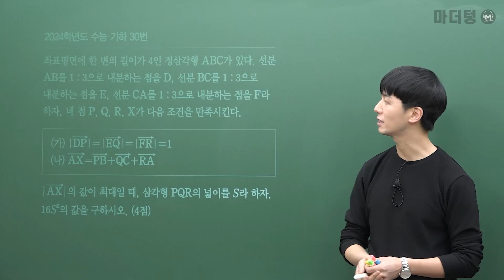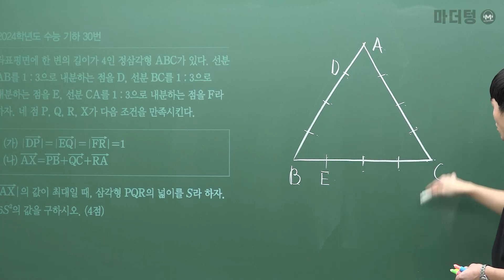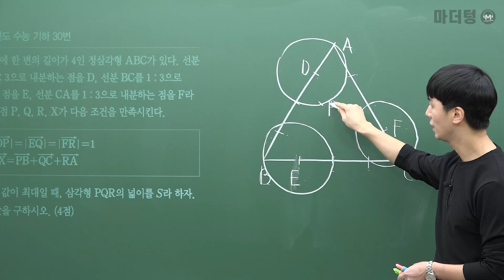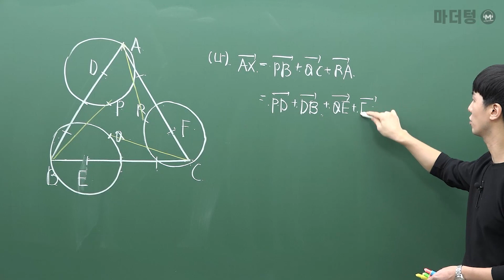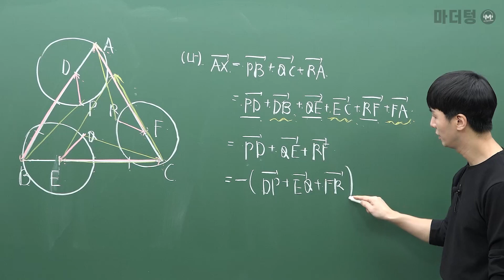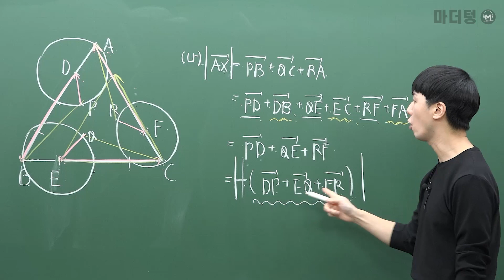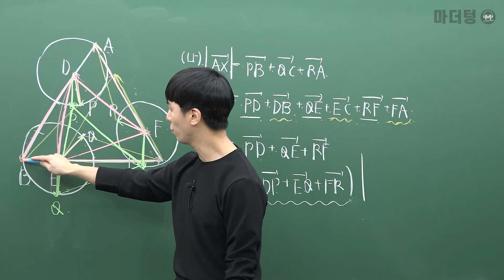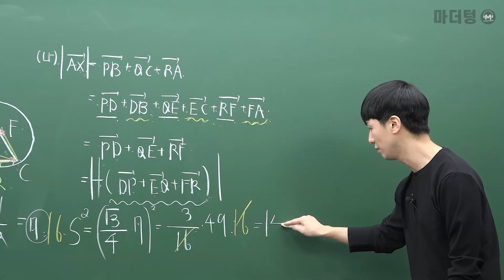마더텅 | 수학 기하 | 2024학년도 수능 기하 30번 (해설 : 손광현 선생님)